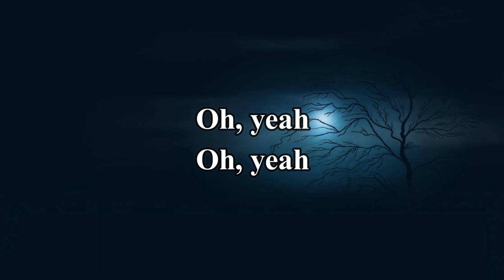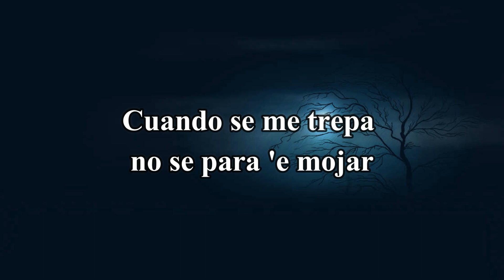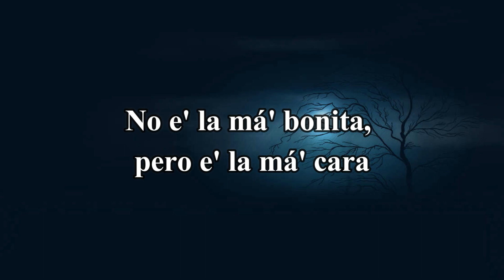C.R.O, Kidd Keo - Cuando Entramos en Acción (LETRA)(KARAOKE)(LIRYCS)(SUBTITULOS)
🎵 C.R.O, Kidd Keo - Cuando Entramos en Acción (Letra/Lyrics/Karaoke)

Prod.